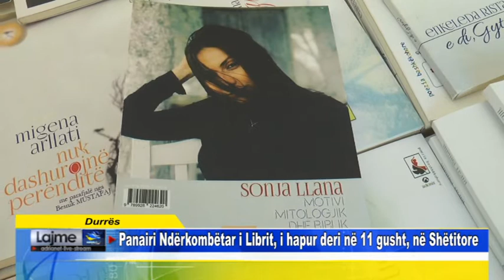Durrës Panairi Ndërkombëtar i Librit, i hapur deri në 11 gusht, në Shëtitore